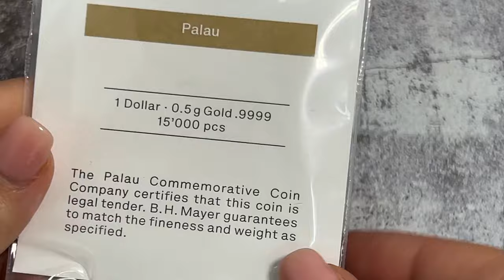1/2 gram Gold Football (Soccer) Coin Palau .9999 Fine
Football (Soccer) Shaped Coin

This stunning coin contains ½ gram of .9999 fine gold and has a Silk Finish. Each gold coin has a face value of 1 dollar, backed by the government of Palau. Only 15,000 will be produced, so sports fans should grab the 1/2 gram Gold Football (Soccer) Coin Palau .9999 Fine soon!

Football, known in the United States as soccer, is an international passion. The first professional Football league was established in 1888 in England. Worldwide, fans and athletes bond over their love of the sport. Thanks to smartminting® technology, this coin closely resembles a soccer ball, making it an excellent gift for sports enthusiasts.